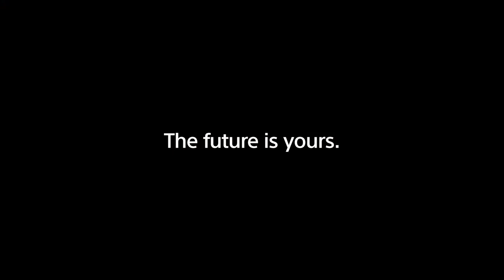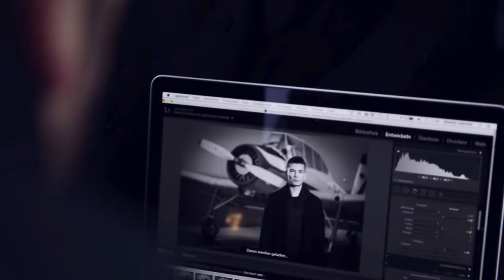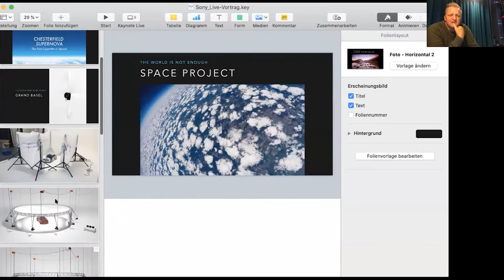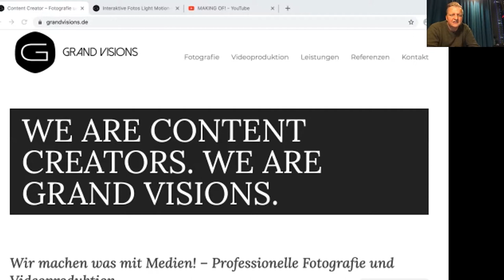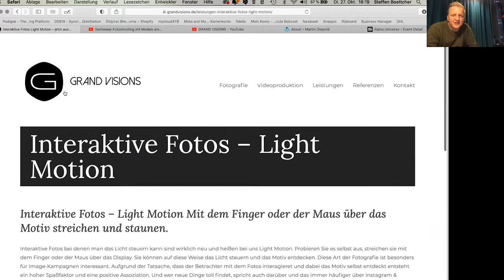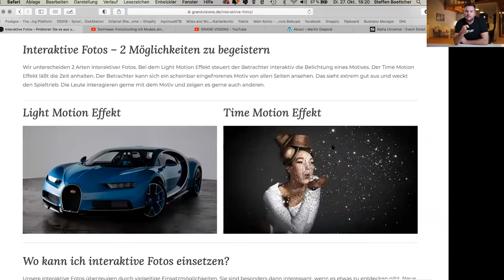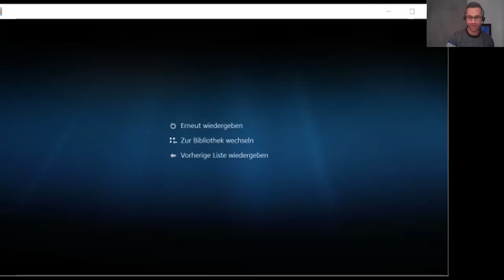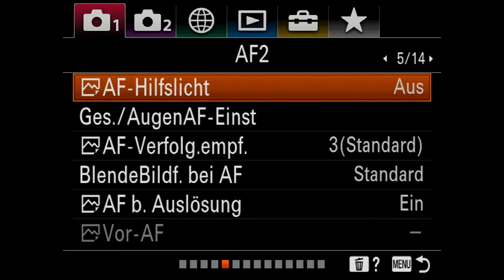Sony Pro Photographer Live Talk mit Martin Diepold S2E03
Der Sony Pro Photographer Live Talk mit Martin Diepold ist der dritte von insgesamt zehn Talks der zweiten Staffel. Moderiert wird die Serie von Steffen Böttcher, auch bekannt als Stilpirat. Martin Diepold ist ausgebildeter Werbefotograf, als Dozent und Ausbilder für Fotografie gibt er sein Wissen weiter. Martin ist Co-Vorsitzender der FOCON – Innung der Fotografen und engagiert sich für die Aus- und Weiterbildung von Fotografen. Er ist Gründer des Content-Produktions-Studios GRAND VISIONS und arbeitet mit seinem Team international für Marken und Agenturen.